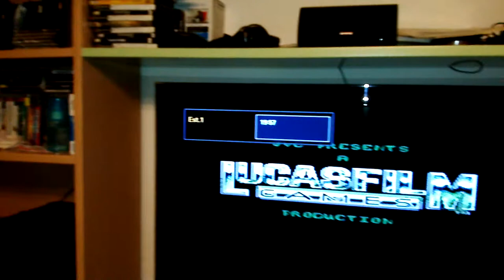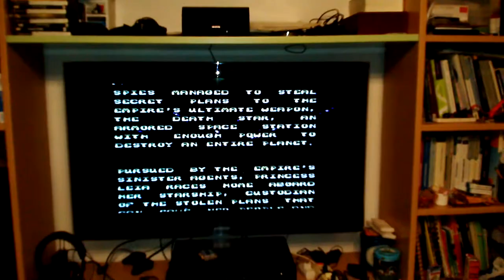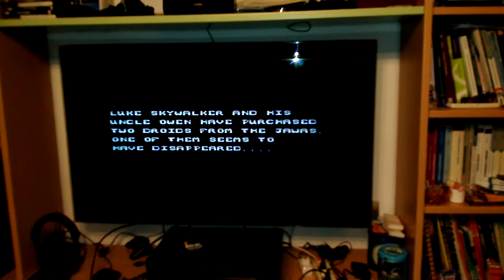Nintendo Nes 8bit con TV LED fullhd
Io e mio fratello abbiamo riesumato un vecchissimo Nintendo Nes 8bit di tanti, troppi anni fa!  È in perfette condizioni!  Funziona alla grande!